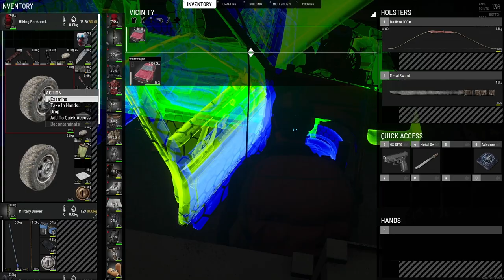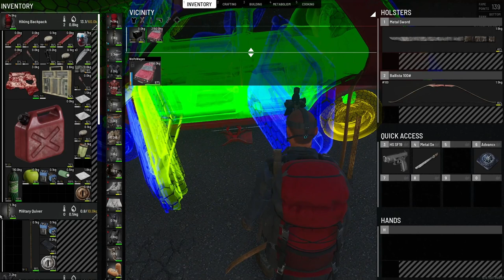SCUM | S01 E15 | Getting a car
This took all day but i finally got a car at the cost of the dirt bike lol.